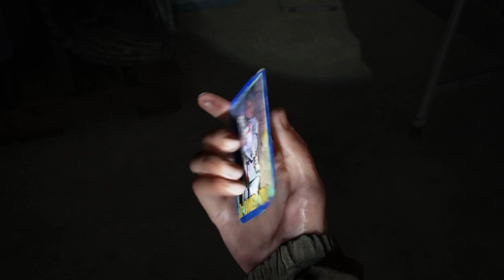The Last of Us™ Part II - 9